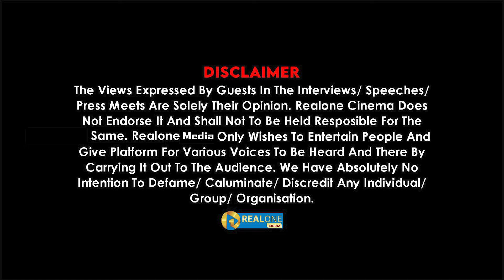திமுகவுக்கு எதிராக விஜய் அதிரடி முடிவு? | முதல்வர் கனவில் மிதக்கும்... | Cheguvera | Seeman